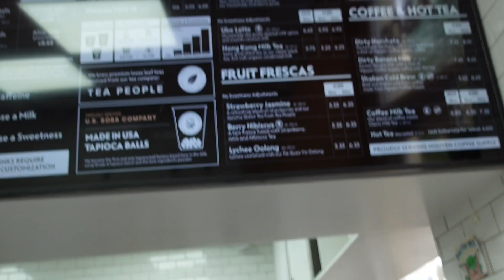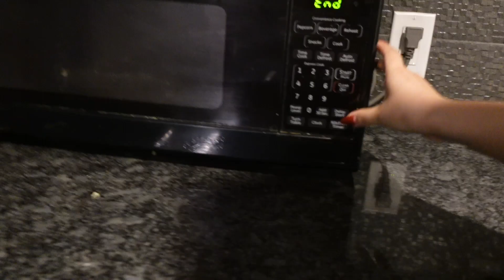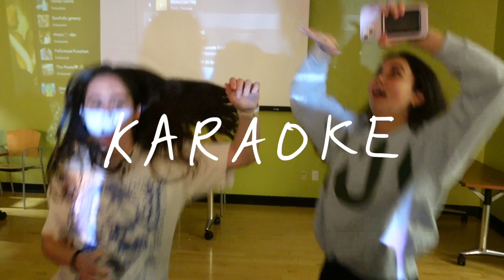I GOT HYPNOTIZED | VLOG | sean park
I GOT HYPNOTIZED @ Columbia University Pre-College Program:

FILMING DATES: 7/1/23

MUSIC: Jeff Kaale - Secret Sauce ( ft Cookin Soul )

First Saturday of the program, slept in to recover all the sleep I lose from filming/posting/editing every day/night. This section of the description became a mini-journal entry and it's interesting to write at night.